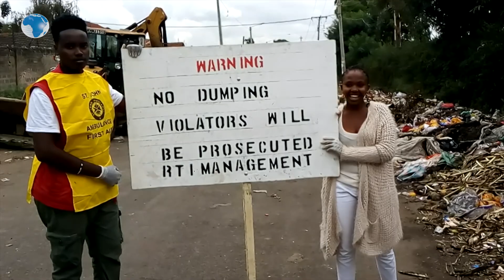Learning has been paralysed as more than 5,000 RTI students engage in a clean up exercise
Learning was paralyzed throughout the day by more than 5,000 students at the Railway Training Institute (RTI), South B, Nairobi County today.
The students complained of a foul smell emission after a heap of garbage dumped a few steps from the main gate of the institution is rotten.
The students marched outside the main gate towards the African Inland Church (AIC) Plainview. They carried large posters with '' NO DUMPING"